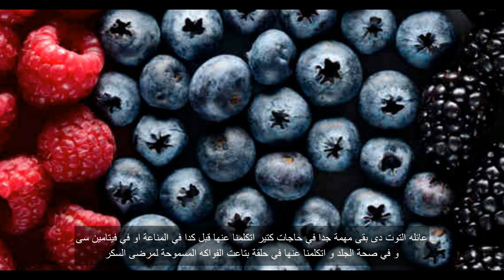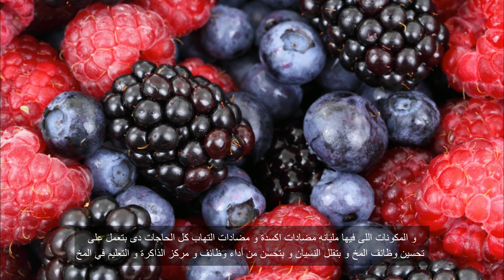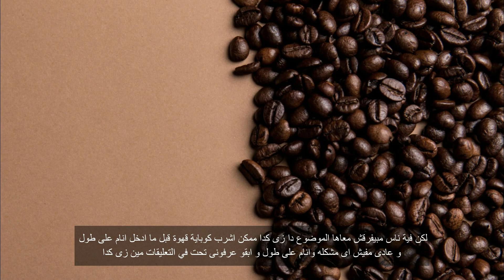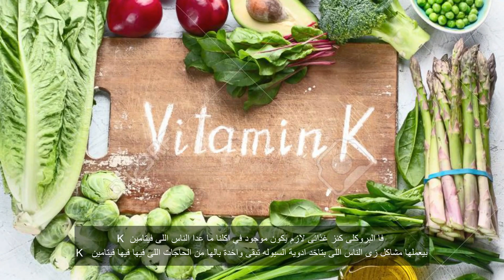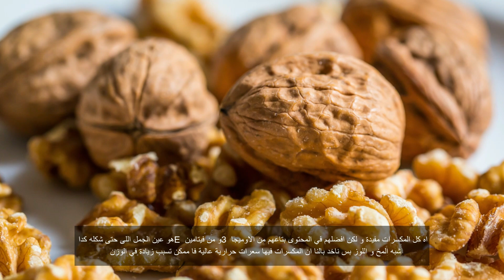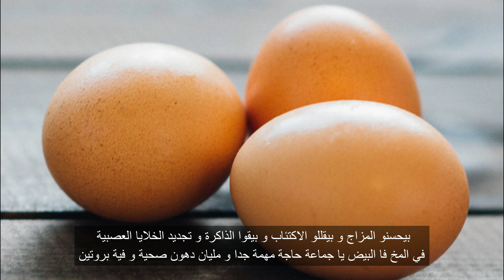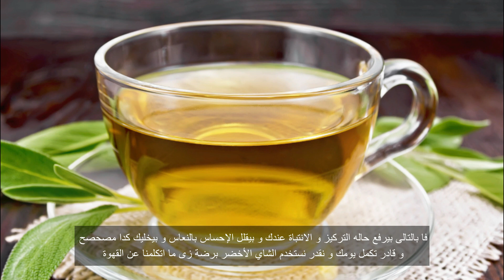10 اطعمة لتقوية الذاكرة و تنشط الدماغ و حل مشكله ضعف التركيز و تشتت الانتباة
10 اطعمة لتقوية الذاكرة و تنشط الدماغ و حل مشكله ضعف التركيز و تشتت الانتباة
جميع المعلومات المذكورة فى الفيديو غرضها الوعى الصحى فقط و لا تغنيك عن زيارة الطبيب